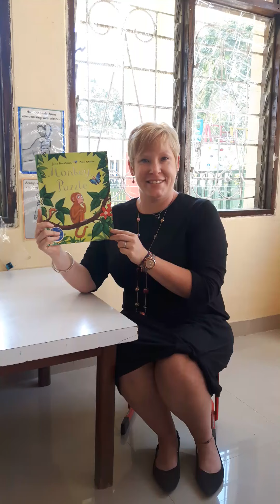Story Time - Ms Emma